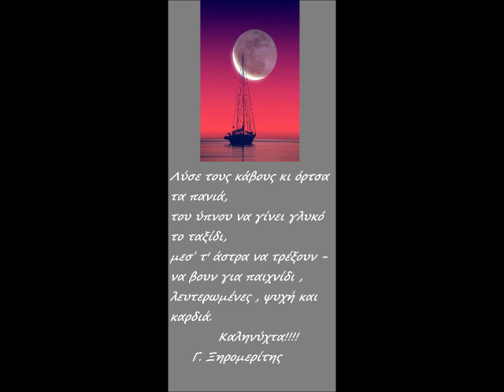11 ΓΕΝΑΡΗ ΚΑΛΗΝΥΧΤΑ